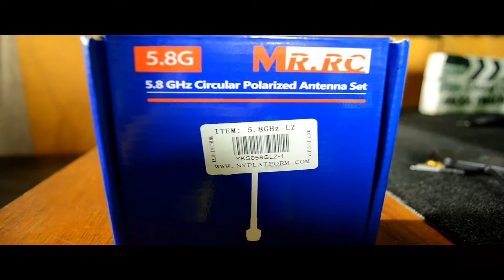5.8Ghz FPV Kit: Mod, upgrade to Circular Polarized antennas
A 50 dollar 5.8ghz FPV kit intended for SYMA quadcopters modded with circular polarized antennas mounted on a DJI Phantom V1.1.1. Works Flawless, great range no dropouts.